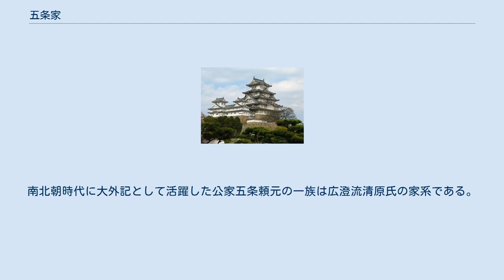五条家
五条家（ごじょうけ、正字体：五條）は、日本の苗字の一つ。
 菅原為長の子高長（従二位・式部大輔）（1210年 - 1285年）を祖とする。
官位は高長の子長経（1242年 - 1315年）以降、大学頭・文章博士・式部大輔を経て中納言・大納言を極官とする。
後に東坊城家、清岡家、桒原家が別れ出た。
 家業は紀伝道。
明治維新後は為栄が子爵に叙せられた。
 代々朝廷主催の相撲節会においては相撲司としてその運営を取り仕切ったことや、野見宿禰の子孫ということもあり、紀伝道のみならず相撲の司家として鎌倉時代以来君臨してきた。
 しかし、相撲の司家としての五条家の名声は、熊本藩主・細川家の家臣である13代吉田司家当主吉田追風が積極的な相撲興行を展開し、江戸相撲において横綱免許を発給するようになってから失墜することとなる。
 ようやく文政6年（1823年）、大関・柏戸利助と玉垣額之助への横綱免許交付をきっかけに立て続けに吉田司家に先んじて横綱免許を発給するなどして吉田司家への逆襲を始める。
五条家単独で12代横綱・陣幕久五郎に横綱免状を発給して以降、明治期に吉田司家が西南戦争で西郷隆盛軍に加担してその責任を問われたことを契機に五条家単独で大阪相撲や京都相撲の力士に横綱免許を発給したが、横綱免許を濫発したことが却って横綱の権威を損なう結果を招いた。
 （ただし、明治10年（1877年）にすでに五条家から横綱免許を得ていた14代・境川浪右エ門は、吉田司家から横綱免状を発給される。
） 更に明治末期に大阪相撲の実力力士・21代横綱若嶌權四郎が五条家から横綱免許を受けたことに続き、若嶌權四郎の後継者とされていた23代横綱大木戸森右エ門の横綱免許取得を巡る対立から、五条家頼みの綱である大阪相撲と吉田司家との間に亀裂を招く結果をも招いた。
 終に、明治44年（1911年）に大阪相撲の主催団体大阪相撲協会が吉田司家と和解したことにより、江戸時代以来の横綱免許を巡る混乱に終止符が打たれた。
このことは、相撲の世界における吉田司家に対する五条家の完全な敗退を意味した。
五条家自身は既に京都相撲の力士・大碇紋太郎に横綱免許を発給したことを最後に相撲界との縁から遠ざかっており、以後、相撲界における五条家の消息は不明となった。
 五条家 現在、五条家は為義（1942年 - ）が26代目当主を務めており、今後は長男の為展（1975年 - ）が27代目当主の座を継承する予定となっている。
 国立歴史民俗博物館の『旧高旧領取調帳データベース』より算出した幕末期の五条家領は以下の通り。
（5村・172石4升2合） 天武天皇の末裔清原良枝の二男の五条頼元が五条姓を名乗る。
南北朝時代に大外記として活躍した公家五条頼元の一族は広澄流清原氏の家系である。
 明治30年（1897年）7月1日に五条頼定が男爵を叙爵する。